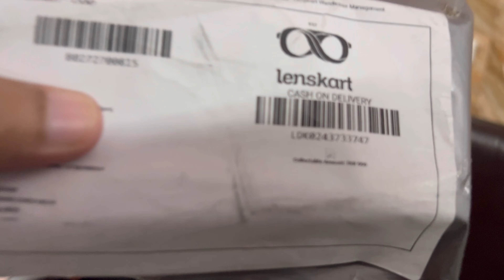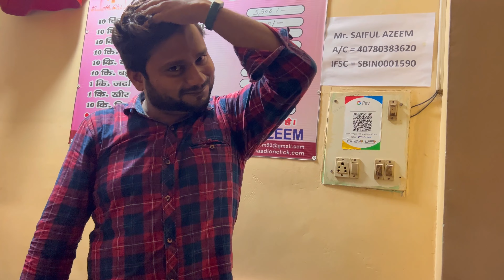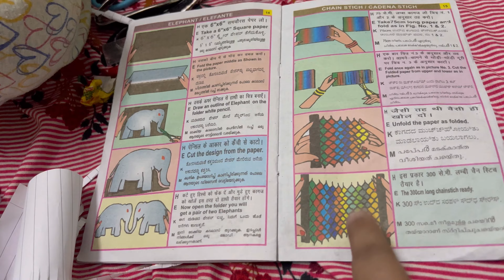Juma Namaz at Muhammadi Masjid Talaq Mohal ❤️